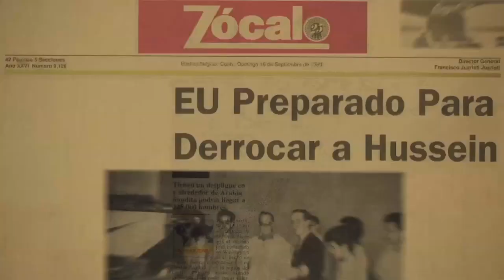Rendidos ante la tentación - Soberbia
En esta edición, los protagonistas son siete: los pecados capitales, que han acompañado a la humanidad en forma de excesos, vicios y costumbres. En esta primera entrega, la soberbia.